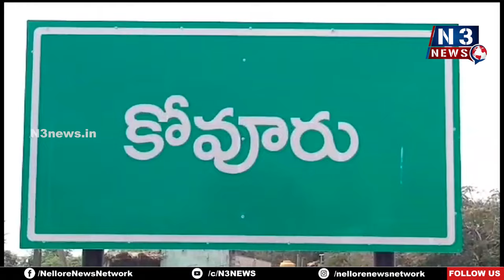ఇది నా పూర్వ జ‌న్మ సుకృతం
- ఆల‌య అభివృద్ధి కోసం రూ. 86 ల‌క్ష‌లు తీసుకురావటం గొప్ప విష‌యం
- ఎంపీ వేమిరెడ్డి ప్ర‌భాక‌ర్‌రెడ్డి
- వేగూరులో ప‌లు అభివృద్ధి కార్య‌క్ర‌మాల‌ను ప్రారంభించిన ఎంపీ, ఎమ్మెల్యే ప్ర‌స‌న్న